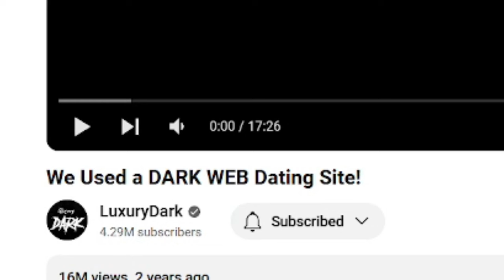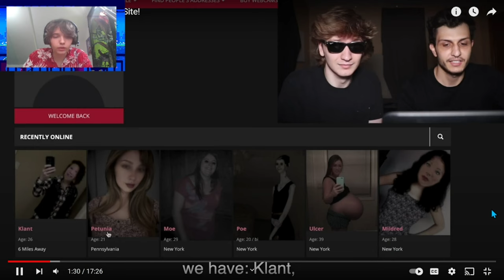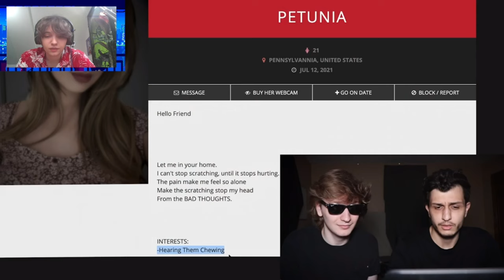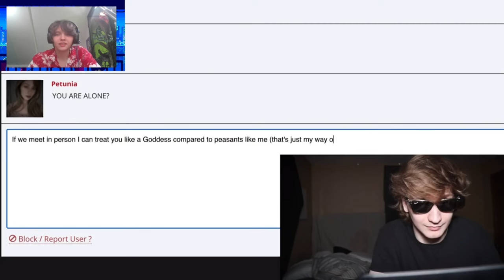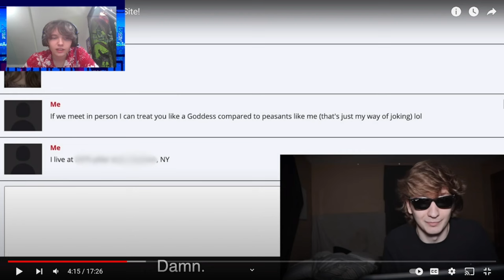DEMONIC GIRLFRIEND Attacks 2 BROS?!?!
the video I'm reacting to today is made by ‪@LuxuryDark  !!!